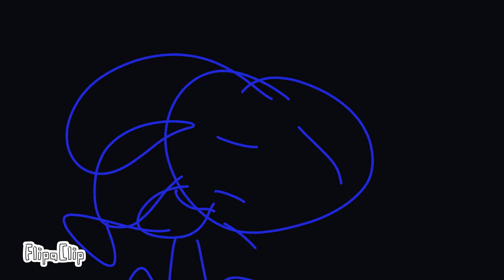Jack and Blue multiverses broken trailer